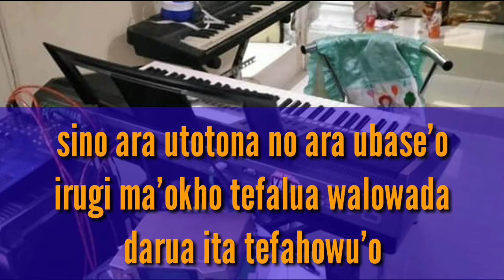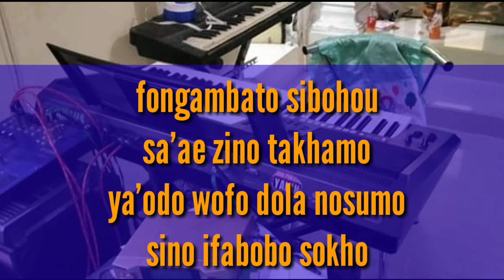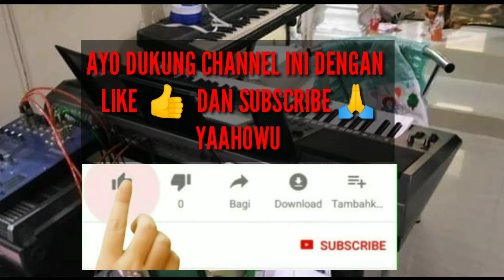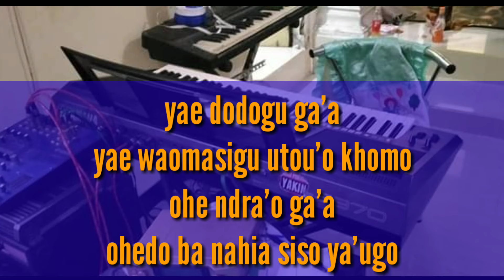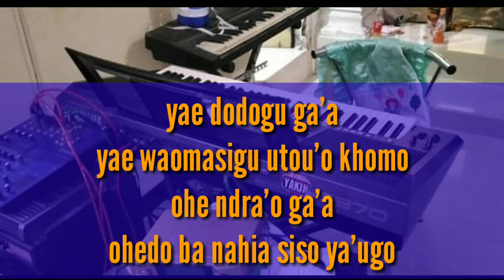Fongambato karaoke|lagu nias terbaru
Fongambato Cipt. Wira ziliwu